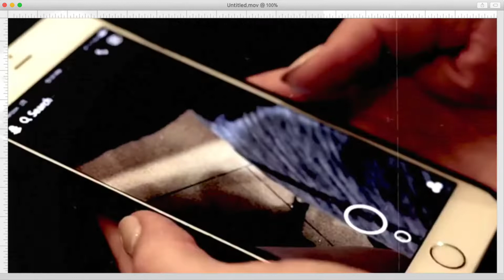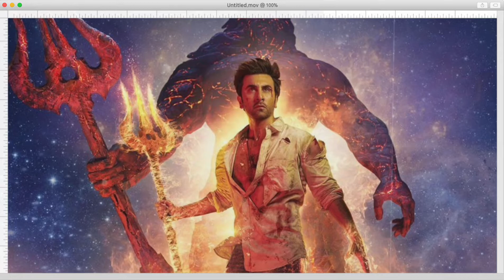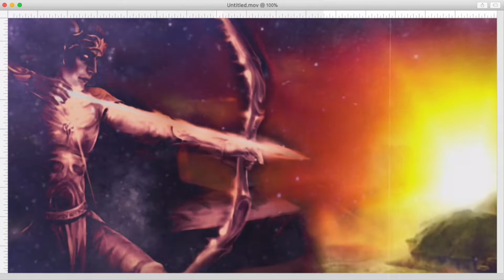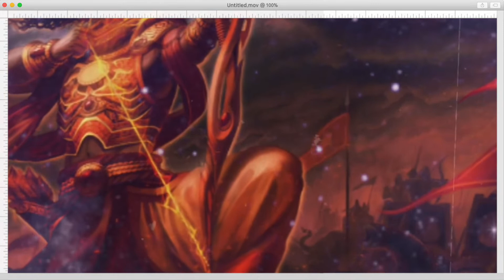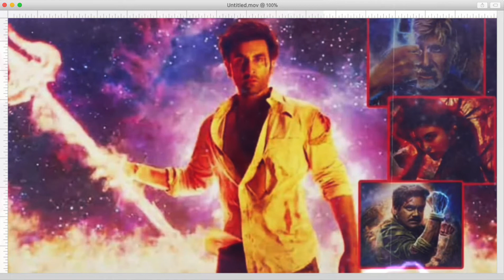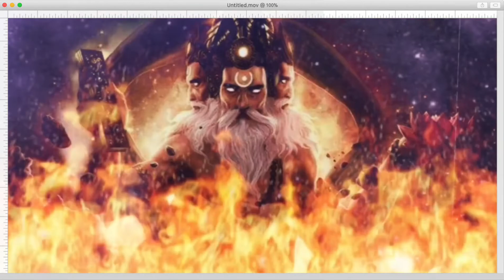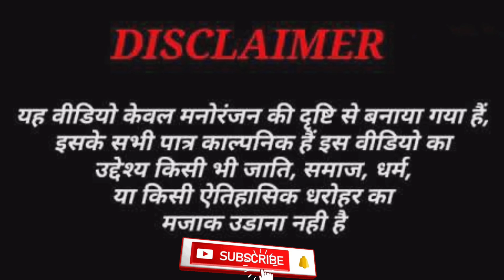Dangerous weapons of ancient times । prachine Kaal ke khatarnak hathiyaar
Dangerous weapons of ancient times । prachine Kaal ke khatarnak hathiyaar । प्राचीन काल के खतरनाक  हथियार                                                      Dangerous weapons of ancient times                                         weirdest weapons of ancient times hindi                                            weapons of ancient times                                        प्राचीन समय                                                              most dangerous weapons                                     amazing ancient inventions                                    प्राचीन भारत के वो 10 घातक हथियार                                  प्राचीन समय के सबसे अजीब हथियार                      ancient times                                                      शब्द बाण                                                                         ancient weapon                                                    powerful weapons                                               दुनिया एक खोज                                                         amazing weapon                                                  weirdest weapons                                                     greek fire weapon                                                japanese war fan                                                 amazing facts                                                     ancient                                                                 weapons